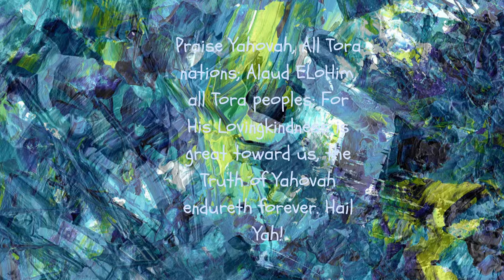Praise Yahova a Psalm of Dawid